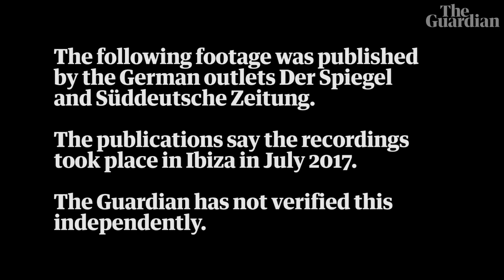Footage appears to show Austrian vice-chancellor promising contracts for campaign support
The Austrian vice-chancellor, Heinz-Christian Strache, resigned on Saturday after two German newspapers published footage of him apparently offering lucrative government contracts to a potential Russian benefactor. The daily Süddeutsche Zeitung and the weekly Der Spiegel published extracts of covert video on Friday, which allegedly showed Strache offering government contracts to a Russian woman purportedly interested in investing large amounts of money in Austria.